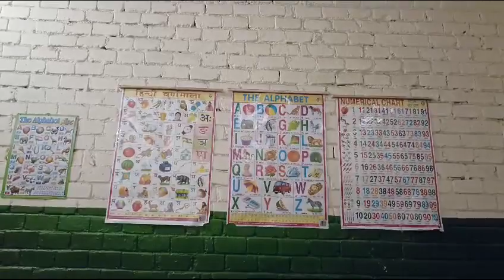Hind Swaraj School walkabout